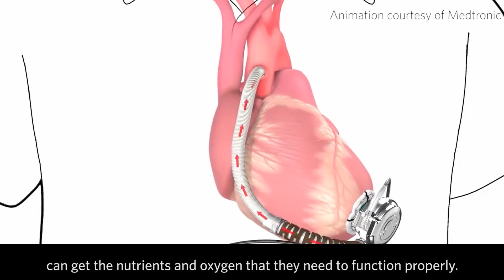What is a Ventricular Assist Device (VAD)?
Mary Keebler, MD, Medical Director of the UPMC Advanced Heart Failure Center, explains ventricular assist devices (VADs).